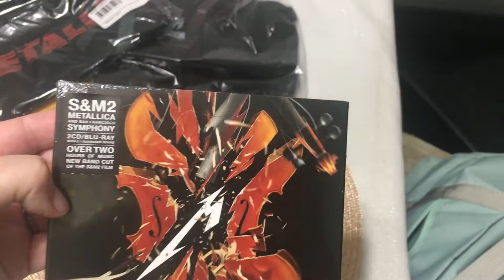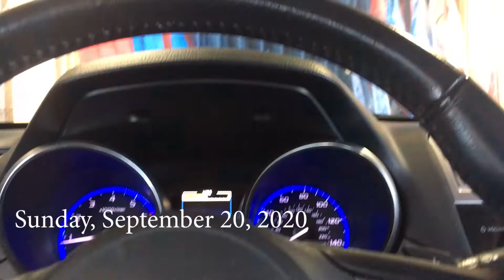Random Vlog #49: Metallica mail, Seasonal Depression